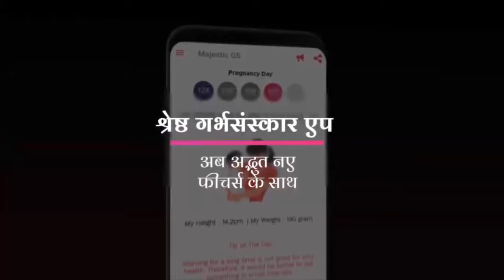Shiv Tandav Stotram for Pregnancy | Garbhsanskar Bhajan for Unborn | Pregnancy Special Bhajan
The Shiva Tandava Stotram or Shiv Mahimna Stotra is one of the most well-known stutis of Lord Shiva. It has got a rhythmic flow and merely listening to it can transport one to a transcendental space. As Ravana was already an ardent Lord Shiva devotee, He had already gained Lord Shiva's blessings. The Shiva Tandava Stotram is said it has impressed Lord Shiva immensely and Bholenath granted Ravana boons and blessings.

Garbhsanskar Guru app based daily personalized positive pregnancy course contains 90+ mantras, 50+ prayers which are specially composed with pregnancy music, along with 10 different activities for the overall development of the unborn child.

- Pregnancy Diet
- Daily Recipe
- Puzzles
- Spiritual videos

👨‍👩‍👧‍👧 Parenting segment